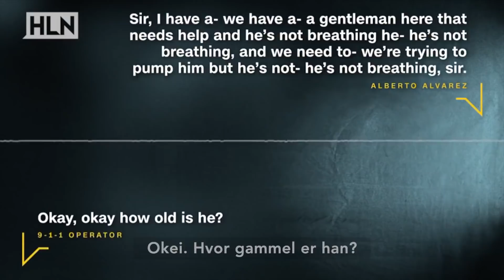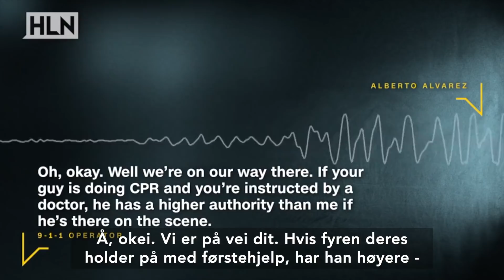Nødsamtalen som sjokkerte verden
MICHAEL JACKSON: 25. juni 2019 er det 10 år siden Michael Jackson døde. Slik var nødsamtalen.